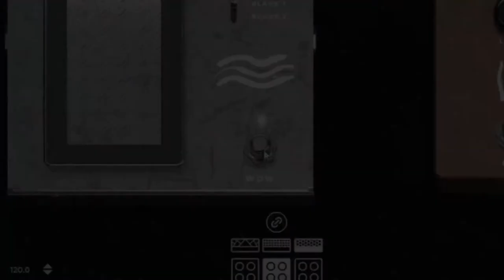Overload - Kiesel Guitars DCM6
Here is the outro riff to my song, Overload!